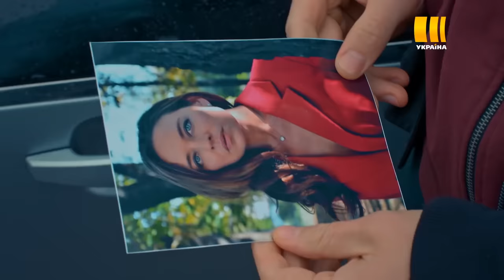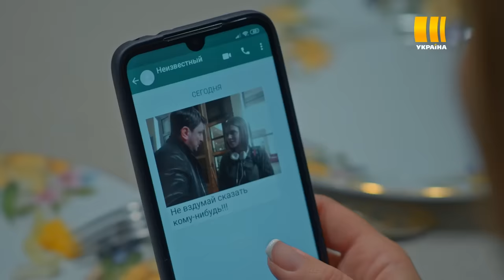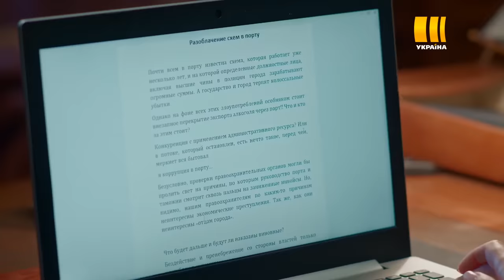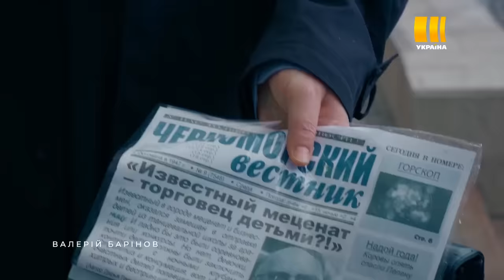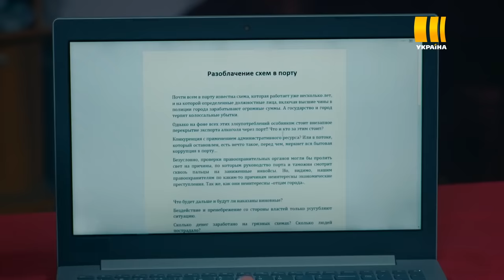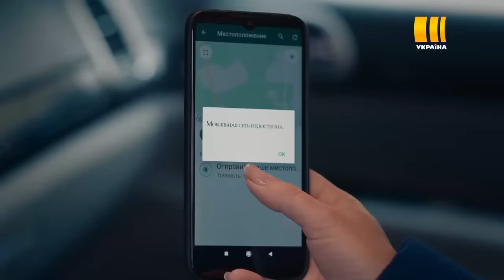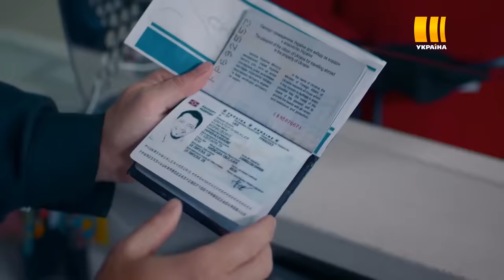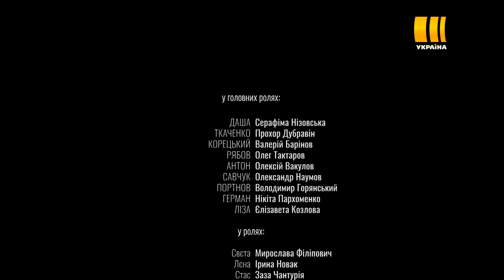НЕРЕАЛЬНО КРУТАЯ ИСТОРИЯ. Чужие грехи свалились на Дашу, разрушив ее жизнь и подарив шанс на счастье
Что может быть страшнее, чем пережить смерть горячо любимого мужа? Дарье Грин – домохозяйке и матери двоих детей, кажется, что ничего. Но неожиданно оказывается, что жизнь ее теперь, как страшная сказка, чем дальше, тем страшнее. Мало того, что Дашу подозревают в убийстве собственного мужа, дочь едва не попадает в руки работорговцев, а сына подставляют наркодилеры, так и вся предыдущая жизнь, казавшаяся такой счастливой, оказывается лишь декорацией… и разобраться со всем этим Даше предстоит самой, потому что верить нельзя никому, как убеждается Даша. Или все-таки можно?